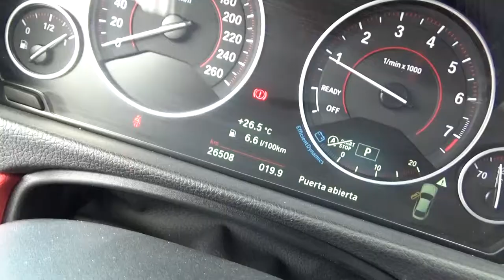Bmw / 430iA Gran Coupé Sport Line / 2019 - KBM72504